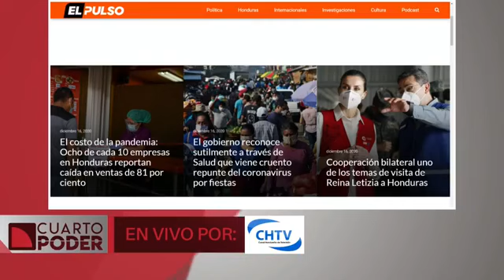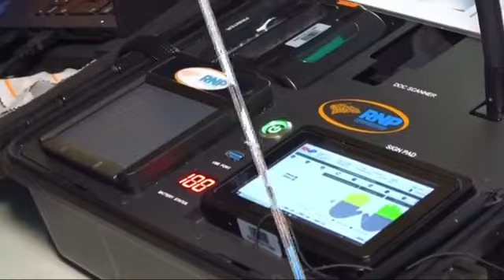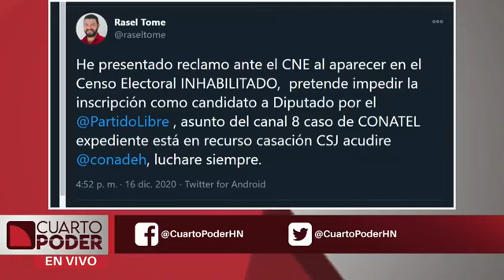Inconsistencias Censo Electoral, ¿La nueva oportunidad para otro fraude?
ElPulso CuartoPoder | En Cuarto Poder conversamos con Alejandro Martínez, secretario del Consejo Nacional Electoral, sobre las inconsistencias en Censo Electoral, ¿La nueva oportunidad para otro fraude?